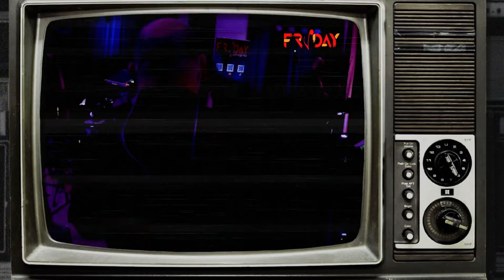Friday Zenekar buli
Színpadon a Friday Zenekar!
(Csepereg az eső, Kaposváron feltámadt a szél)

Keressetek minket bizalommal!